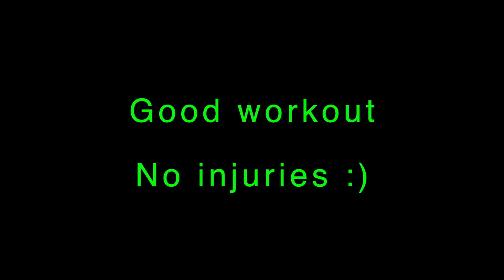Adventure Biking Reno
This trail is pretty hard...had to walk it in lots of spots...you can't tell..the camera seems to flatten everything out.